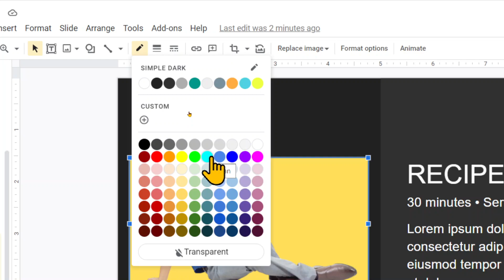How to Add a Border to a Picture in Google Slides?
In this video we will learn that How to Add a Border to a Picture in Google Slides?

Keep watching.
Keep learning.

 thanks @LearnBasics